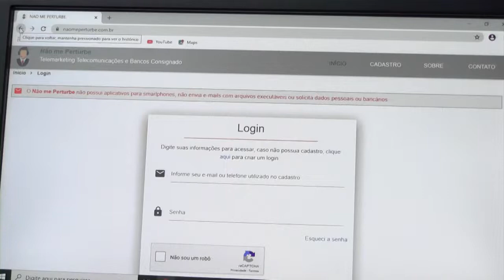Plataforma "Não me Perturbe" já está funcionando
Já começou a funcionar a plataforma que permite bloquear ligações telefônicas com ofertas de empréstimo consignado. Chamado de "Não Me Perturbe", a ferramenta quer ajudar o consumidor a impedir o assédio comercial de bancos e financeiras com ofertas de operação de crédito consignado. Confira.